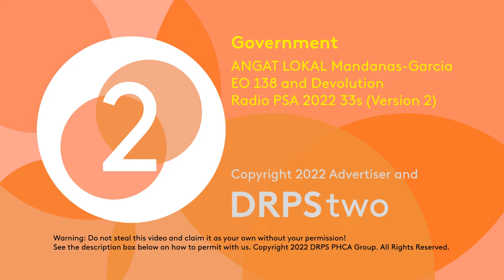ANGAT LOKAL Mandanas-Garcia EO 138 and Devolution Radio PSA 2022 33s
This is the Radio PSA for Mandanas-Garcia EO 138 and Devolution for 2022 by ANGAT LOKAL.

DRPS Two 1553: ANGAT LOKAL Mandanas-Garcia EO 138 and Devolution Radio PSA 2022 33s